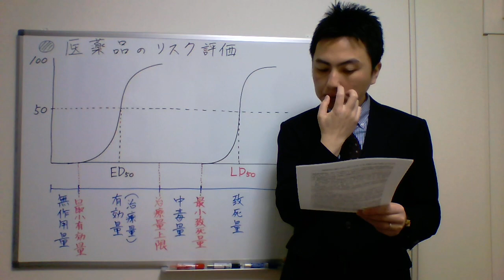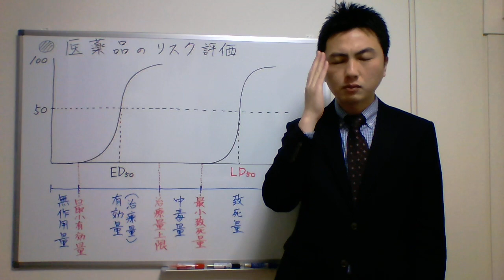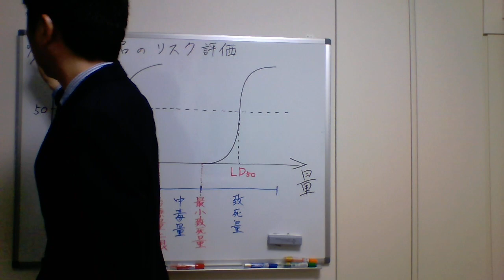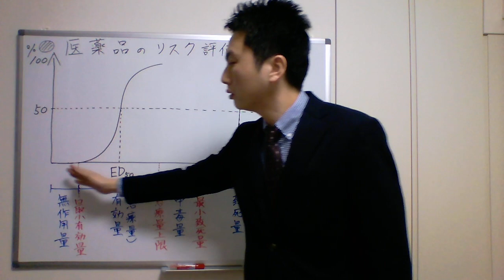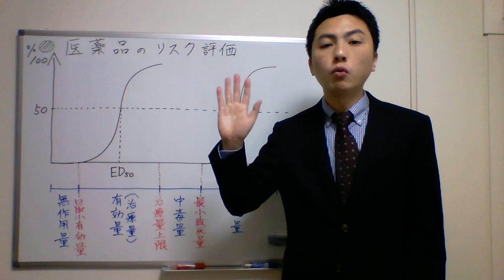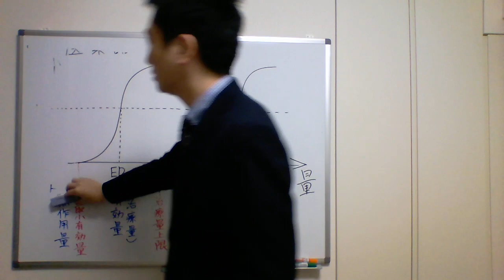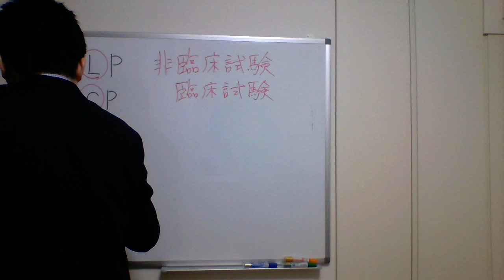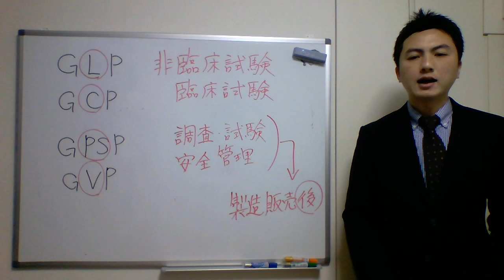登録販売者試験対策合格講座【1章-1】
登録販売者受験対策合格講座【1章-1】

【関連動画】
・「教えて米山先生！～その1：成分名はどうやって覚える？～」登録販売者試験、いっしょに一発合格！

登録販売者　試験対策　石川達也　合格　1章　2章　3章　4章　5章